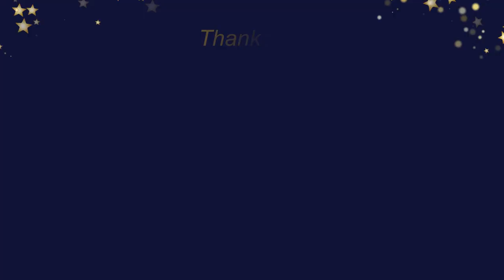BOB Awards 2023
The 2023 Borough of Broxbourne (BOB) Awards were held at The Spotlight in Hoddesdon.

2023 Winners:
- Allan Such
- CHEXS
- Glen Fitzwater
- Jacqueline Georgiou
- Lynn Youthed and Lol Hill
- MG Vaciago
- Clare, Pat and Becki Selly, MacMillan Fundraising
- Patrick Kanyuka
- Peter Lardi
- Sab Leo

Love Hoddesdon, Fishpools Oxford Innovation Space, Inland Homes, Conamar, B3Living, VolkerWessels UK, SCC, Sunset Studios and Liberata